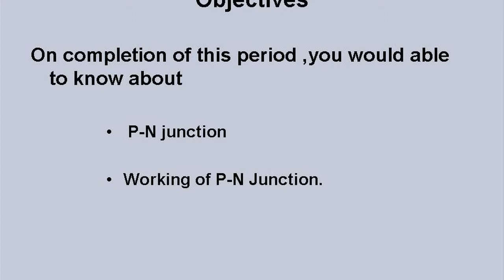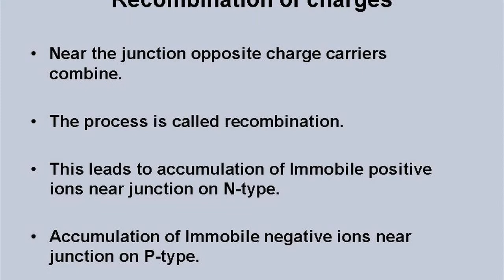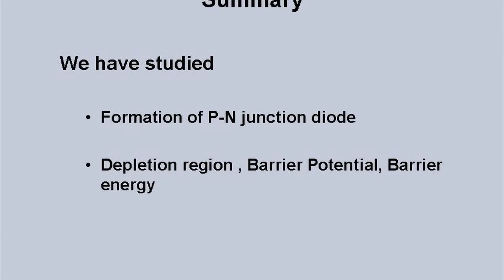Physics P N Junction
A p--n junction is a boundary or interface between two types of semiconductor material, p-type and n-type, inside a single crystal of semiconductor. It is created by doping, for example by ion implantation, diffusion of dopants, or by epitaxy (growing a layer of crystal doped with one type of dopant on top of a layer of crystal doped with another type of dopant). If two separate pieces of material were used, this would introduce a grain boundary between the semiconductors that severely inhibits its utility by scattering the electrons and holes.

P--n junctions are elementary "building blocks" of most semiconductor electronic devices such as diodes, transistors, solar cells, LEDs, and integrated circuits; they are the active sites where the electronic action of the device takes place. For example, a common type of transistor, the bipolar junction transistor, consists of two p--n junctions in series, in the form n--p--n or p--n--p.

The discovery of the p--n junction is usually attributed to American physicist Russell Ohl of Bell Laboratories.

A Schottky junction is a special case of a p--n junction, where metal serves the role of the p-type semiconductor.